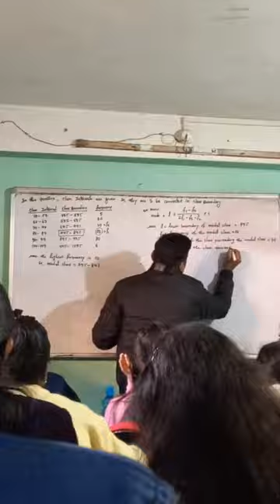🥰Finally Maa Barite🏠 Aslo😍 (MV-110)